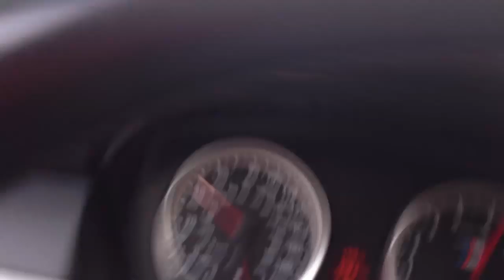M5 in a tunnel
Muffler deleted on an E60 M5.